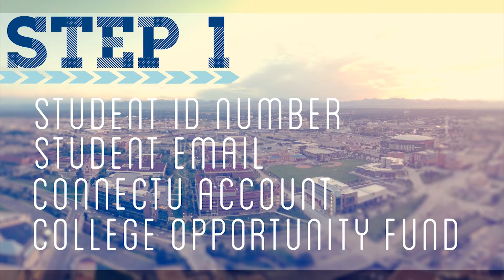Next Steps 2015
Congratulations on your acceptance to MSU Denver! We can't wait to see you at orientation this summer.